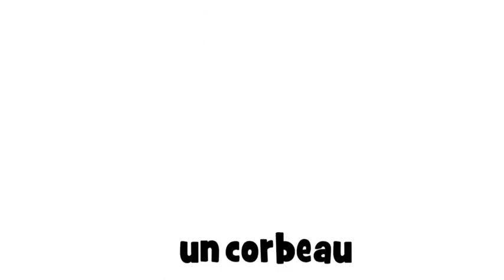урок французского языка # un corbeau